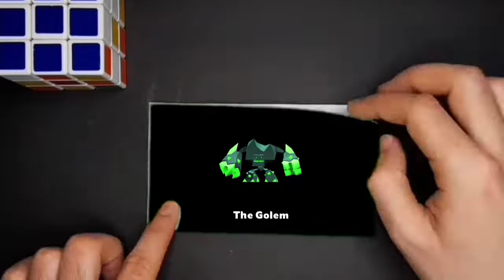MINECRAFT vs GOLEM, Fight Scene | BEST FLIPBOOK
This is my first Minecraft flipbook.